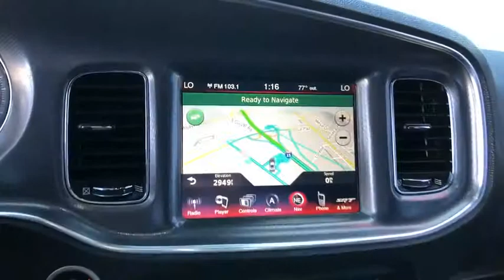2014 Dodge Charger Victorville, High Desert, Hesperia, Apple Valley, Adelanto, CA P7619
Header Orange Clearcoat U 2014 Dodge Charger available in Victorville, California at Victorville Motors. Servicing the High Desert, Hesperia, Apple Valley, Adelanto, CA Area.

Victorville Motors
14617 Civic Dr